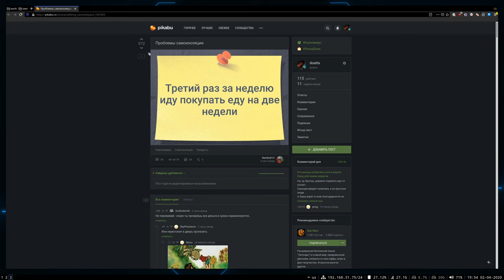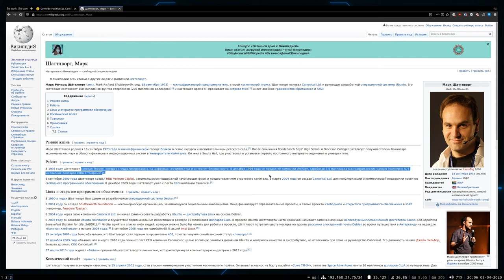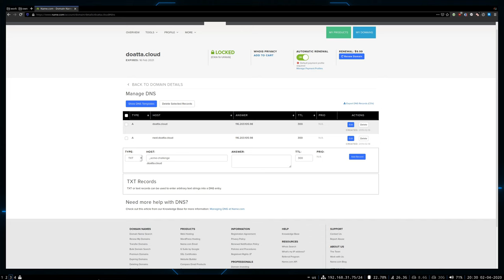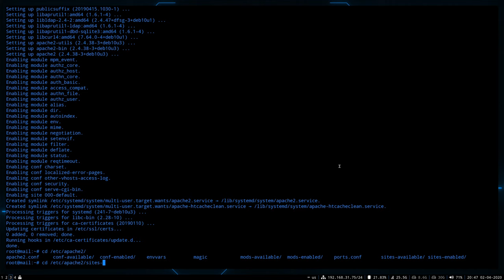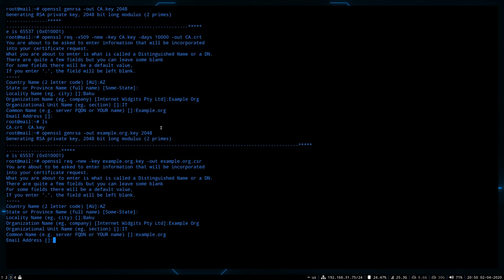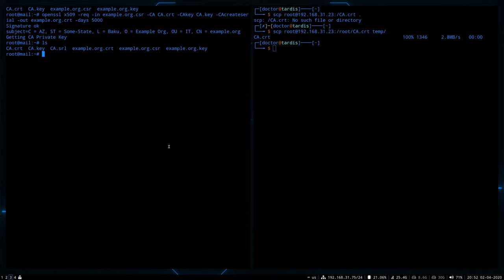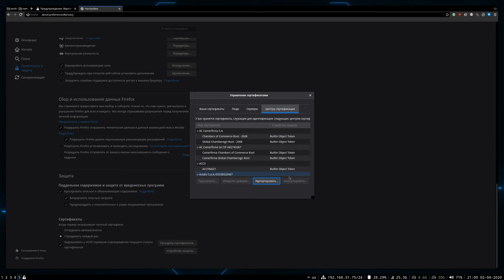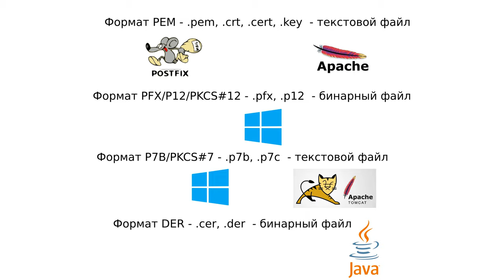Типы сертификатов и как их получить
Нужен ли еще какой-нибудь ролик про шифрование?